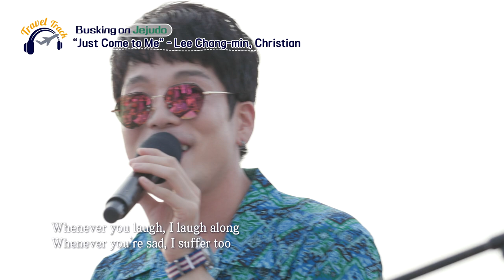🎶 Lee Chang-min & Christian - Just Come to Me (Original Song by Homme) | 📍Busking in Jeju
🎤Lee Chang-min & Christian - Just Come to Me (Original Song by Homme)

🎤이창민 & 크리스티안 - 너 내게로 와라 (원곡: 옴므)